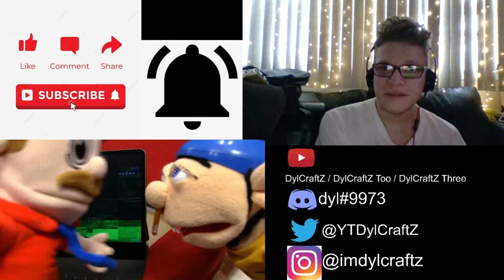(REMAKE!) SML Movie: Jeffy Sleepwalks! Reaction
if you're reading this , have a great day and think positive! :D